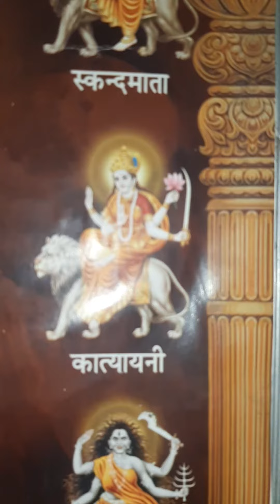Navratri special:maa katyani shringar#navratri#navratrispecial#jaimatadi#jaimaadurga#jaimaakali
@Radha_krishna96 matarani nav roop shringar